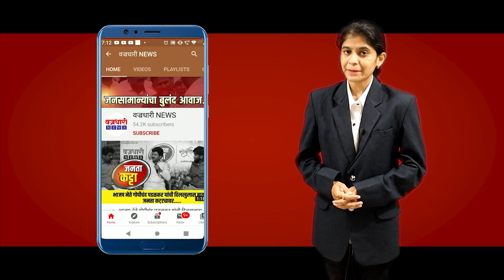रुग्णालयातील कचरा उघड्यावर्ती तरीही जत नगरपरिषद गप्पच..!!